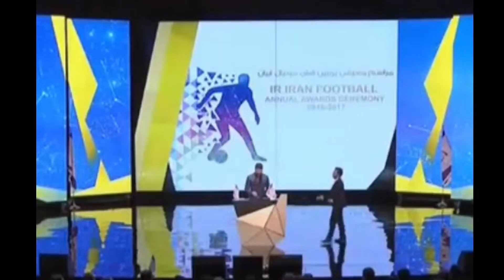Highlight of Heysam Hashemizadeh